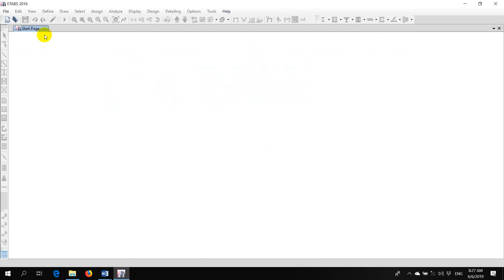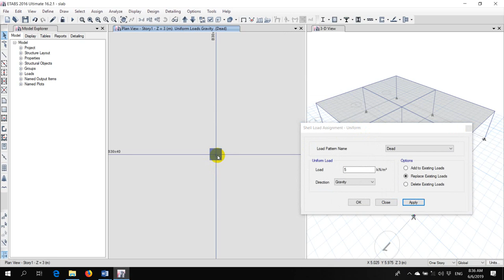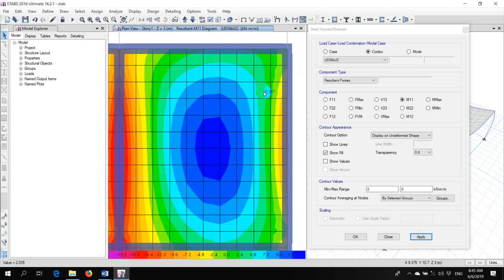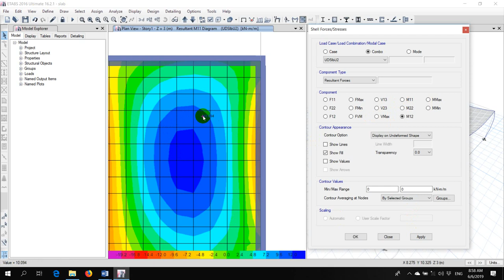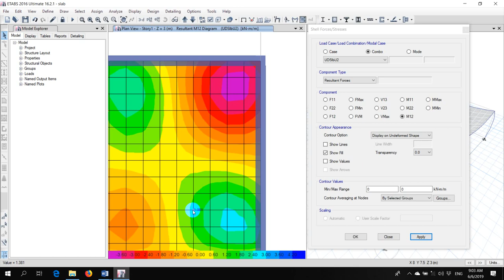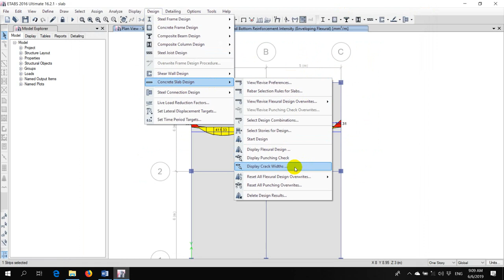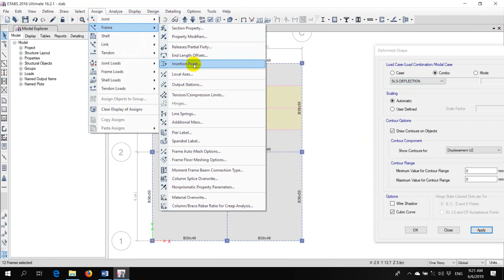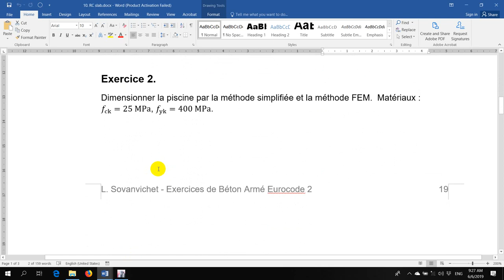Reinforcement concrete slab by ETABS